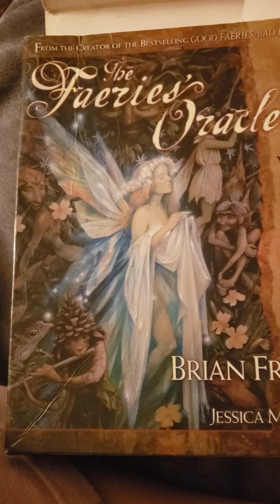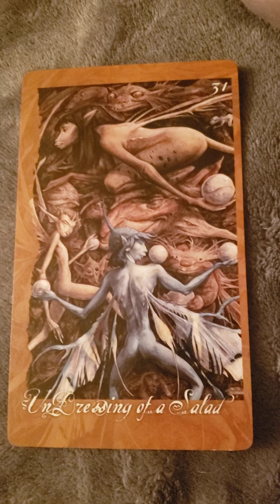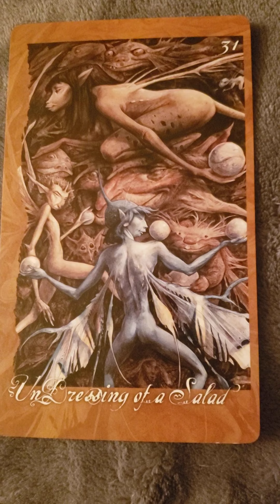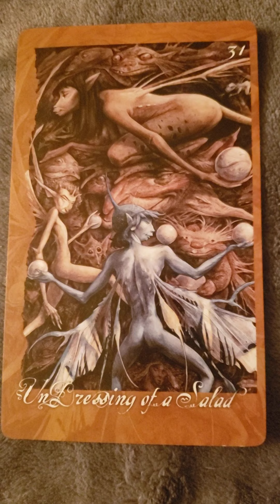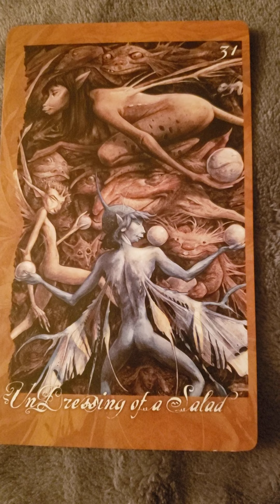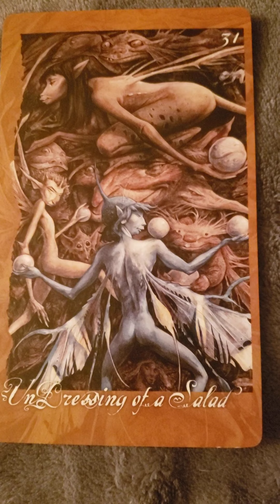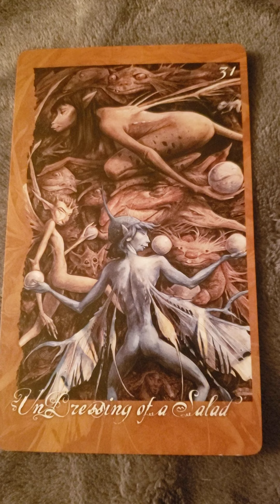Weekly Oracle Reading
Please enjoy this free weekly reading I offer.

Many blessings,
Sirona Rose